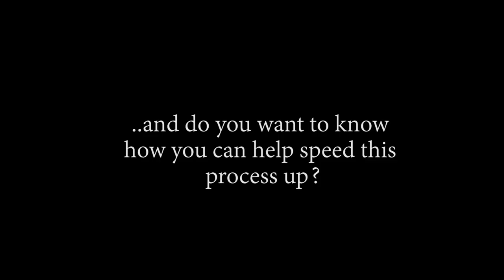MONKEY D. DRAGON SHOWED UP?! OP - Episode 499, 500, 501 | Reaction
Title: MONKEY D. DRAGON SHOWED UP?! OP - Episode 499, 500, 501 | Reaction